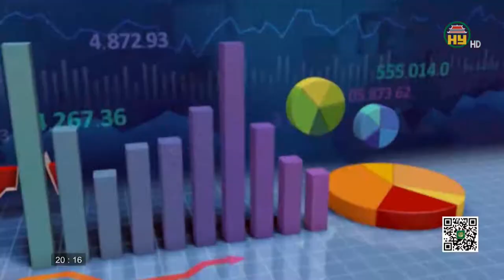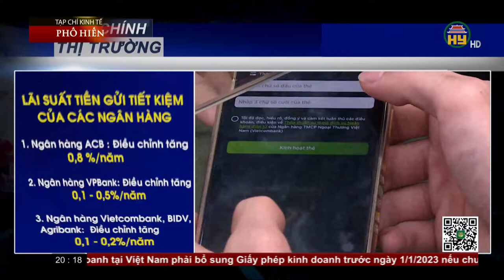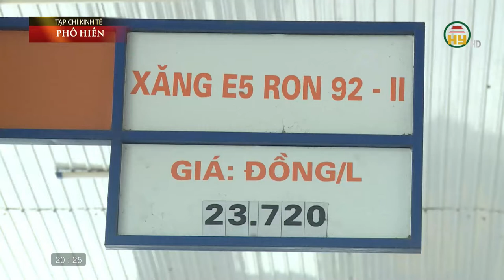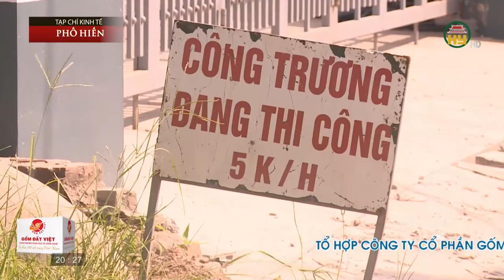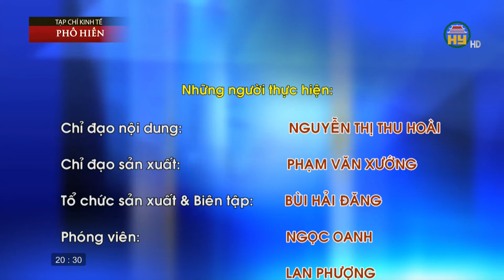Tạp chí Kinh tế Phố Hiến ngày 13/08/2022